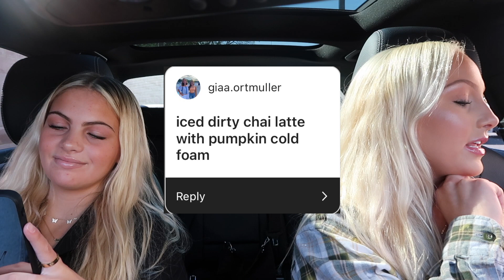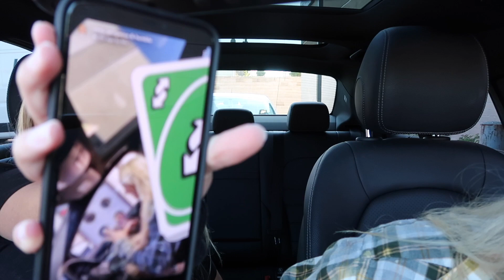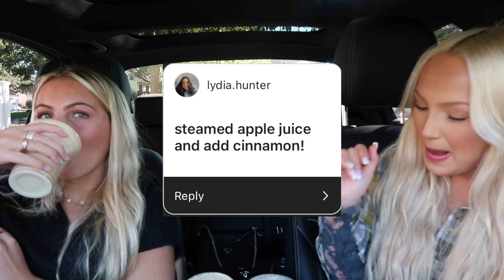trying our subscribers fall Starbucks drinks pt. 2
❣️About me❣️
Where do i live? New york!
Age: 20
Birthday: 8-25-00